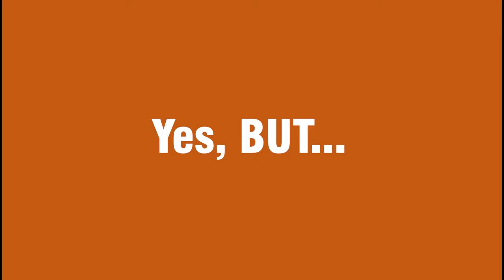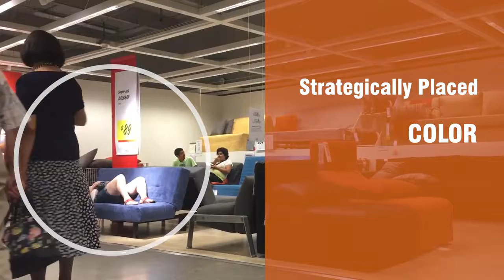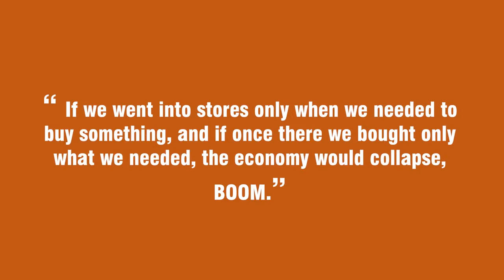MAPPING PEOPLE: An Ethnographic Case Study of Ikea Shoppers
A group of Master of Interior Architecture students at Woodbury University created a video as the final assignment in Figuring Space 3 under the guidance of their instructor Nina Briggs. They analyzed the behavior of typical shoppers at IKEA in Los Angeles.